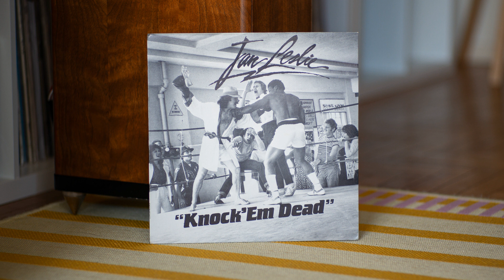[1984] Jan Leslie - Reggae - Afro - Whitae (R.A.W.)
Amazing jazz-funk album by flautist Jan Leslie, hailing from Hollywood, Florida. This is his elusive second album—wasn't even on Discogs until I submitted it. The album was made after good reception of his first LP "No Offense", which I also recommend. This albums has it all: powerful vocals ("You - You're the One"), blistering jazz fusion ("Knock 'Em Dead"), funky head-nodders ("At the Park"), and tender moments ("My Sweet Sherry"). A piano solo by Sol Sachs, his grandfather, closes out each side.

Tragically, this is also Jan Leslie's last album. He battled a drug addiction and would later be arrested for marijuana possession—and ultimately passed away a couple years after this album's release due to prison violence. South Florida's Sun Sentinel newpaper would later describe "Knock 'Em Dead" as a "cruelly prophetic title".

Credits:
Bass Guitar – Curt Gamble
Drums – Junior Douglas
Flute – Jan Leslie
Guitar – Dave Star Carr

This is a short jam version of "At the Park".

Jan Leslie – Knock 'Em Dead

Label/Cat#: Contour – 0004, Contour – LPC-0004
Country: US
Year: 1984
Genre
Style